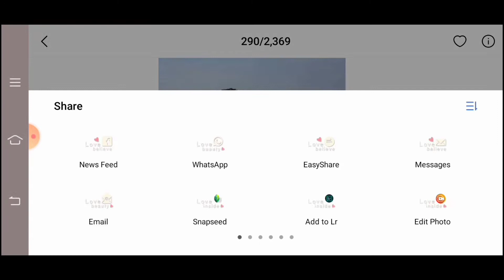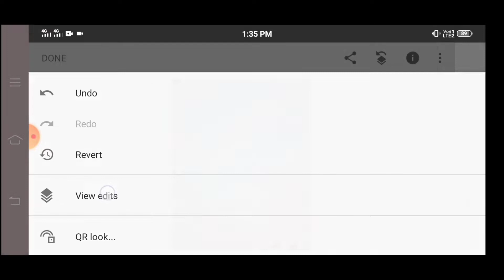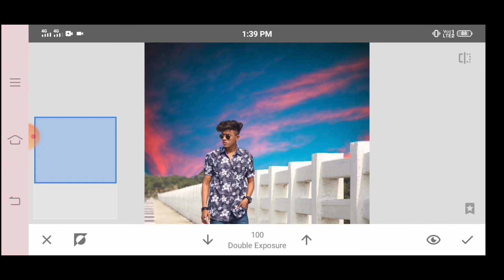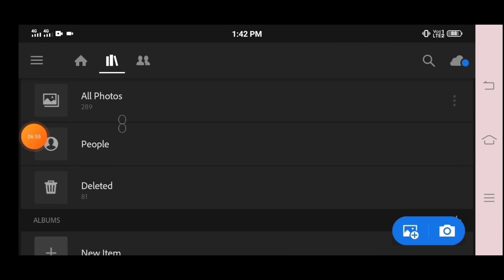New Snapseed Sky Background change || Photo Editing Snapseed Amazing Sky Background change 2021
or

update(its free)

.or.